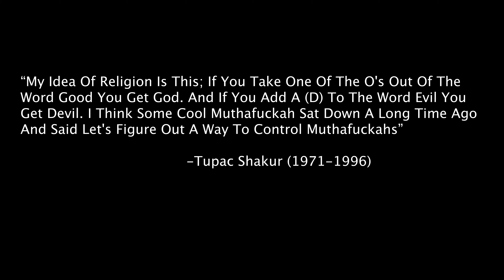Shula Sparks - False Prophets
Directed by @haitian_capone
Shot by @1804studios